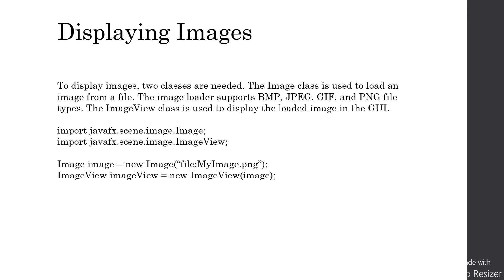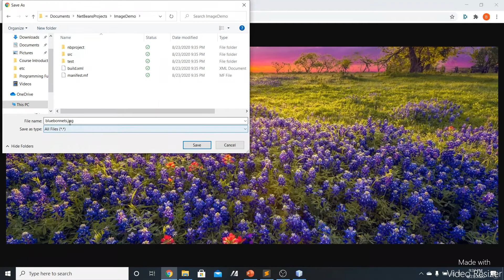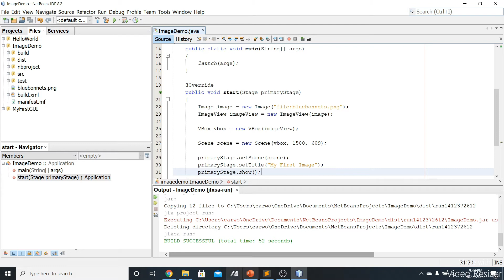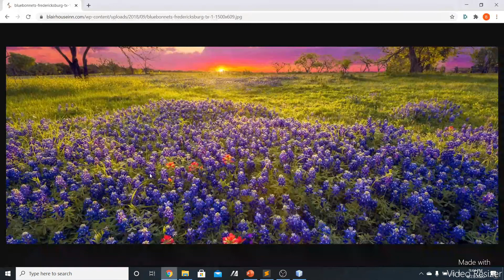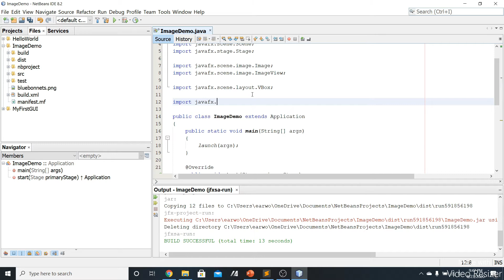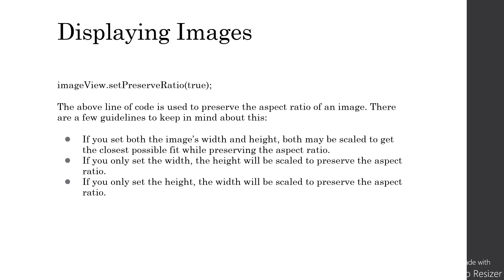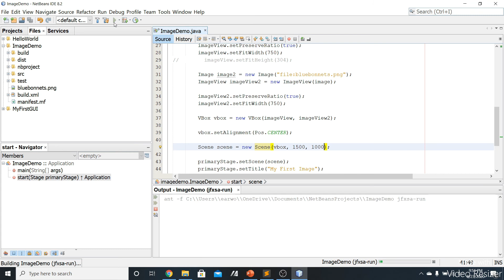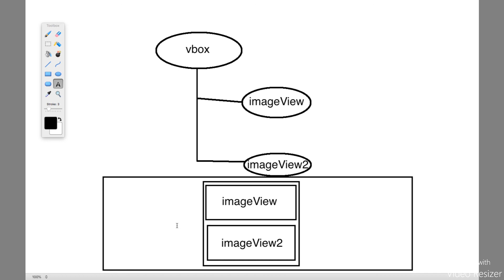Displaying Images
This is one of several videos related to the basics of JavaFX as covered in the Programming Fundamentals II course taught at Texas A&M University-San Antonio. In this video, I show how to load and display images in JavaFX applications.

If you somehow stumble upon these videos but are not in the course, any references I make to earlier programming approaches are related to the previous course, Programming Fundamentals I.